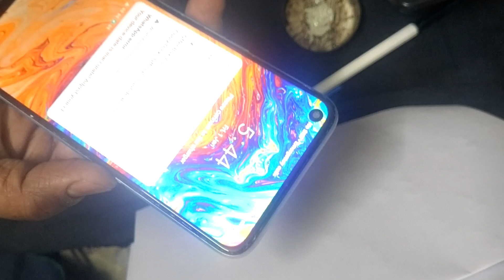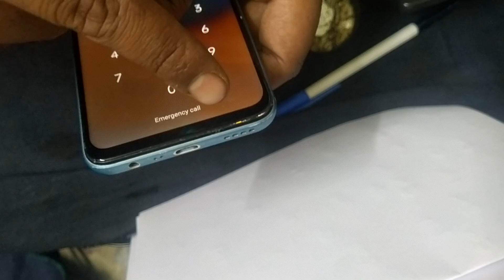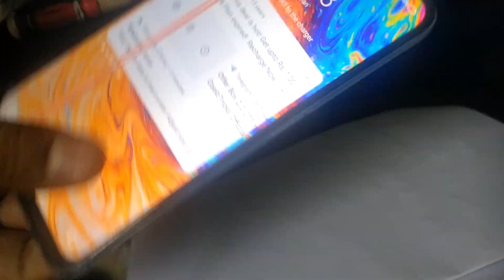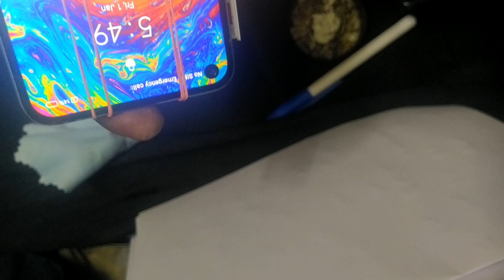OPPO REALME NARZO 20 DISPLAY CHANGE HOW TO DO IT YOURSELF